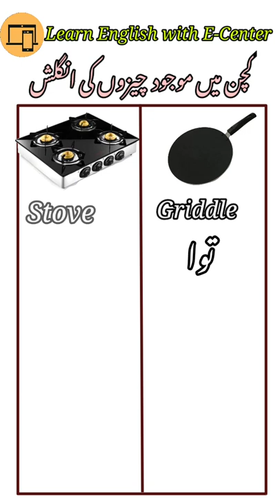Kitchen utensils name in urdu and english Kitchen utensils vocabulary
We are going to start free online English Language Course Which will help a lot to learn Learn English. You will learn basic to Advanced Level English.

Our Todays Topic is:-
Trending English Words To Use in 2022

We will teach you a plethora of new things which will be very beneficial for you.

• Grammar
• Pronunciation
• Vocabulary
• Tips to speak fluently
• Ways to Improve Communication Skills
• Interview Preparation
• How to build confidence
• Tenses
• Sentence Structure
• Sample Answers and many more

classroom sentences english to urdu sentences,
english sentence urdu meaning,
english into urdu sentences,
english sentences urdu mein,
urdu to english sentence translation,
english to urdu conversation sentences,
daily use english sentences urdu,
translation urdu to english full sentence,
how to convert urdu sentence into english,
english ka sentence urdu mein,
improve your english speaking skills,
improve your english writing,
improve your english vocabulary,
improve your english communication skills,
improve your english writing skills,
improve your english in 30 days,
improve your english advanced level,
improve your english accent - pronounce vowel
improve your english,
improve your english by listening,
improve your english by reading,
improve your english vocabulary by reading an article with me,
1 hour to improve your english grammar skills,